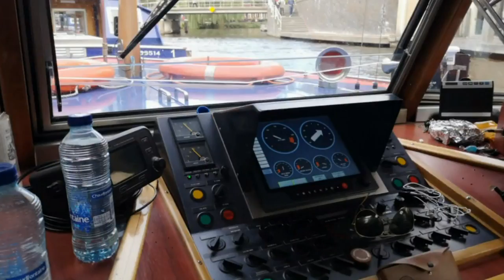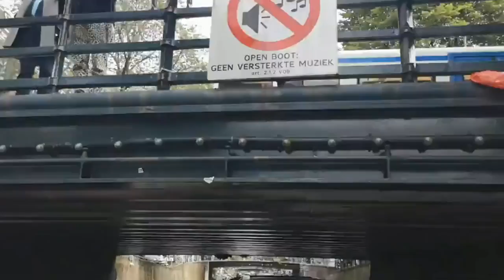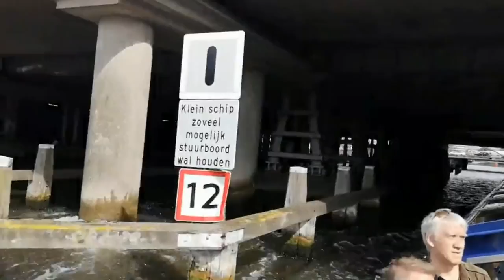AMSTERDAM Canal Cruise.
It is impossible not to fall in love with this city!!!
Прекрасная прогулка по каналам великолепного Амстердама. В это город нельзя не влюбиться!!!